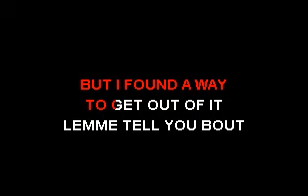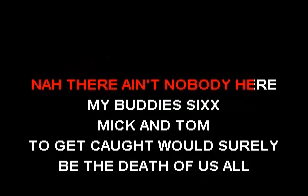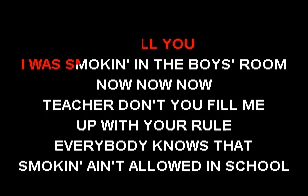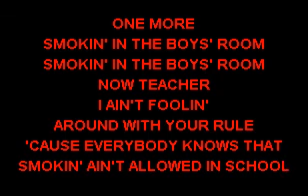CKK - Motley Crue - Smoking In The Boys Room (Karaoke) (Vocal Reduction)